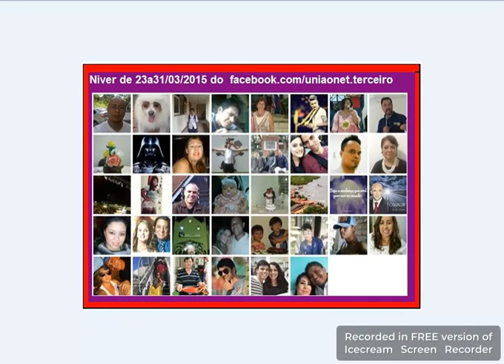13nivermar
13Niver_Março : parabens pra voce nesta data querida muitas Felicidades muitos anos de vida Já que Deus está na sua frente conduzindo seu diadia sua vida jáé um eterno